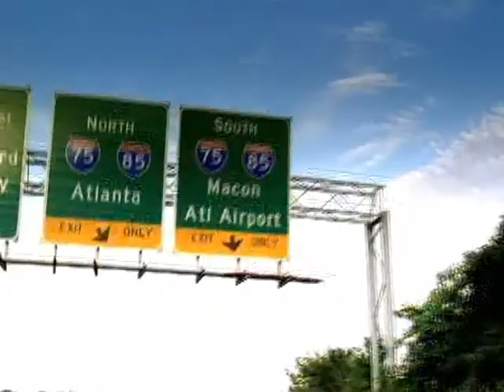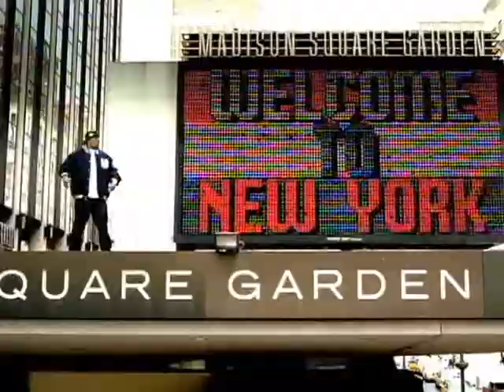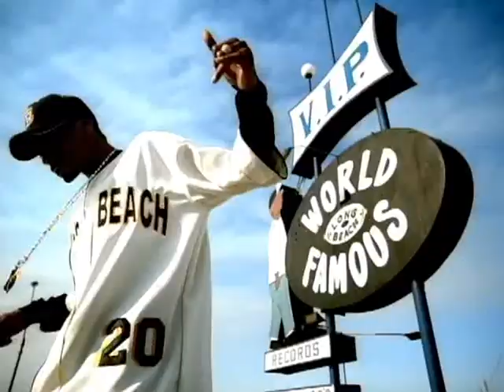Jermaine Dupri feat. P. Diddy & Snoop Dogg - Welcome To Atlanta (Official Video)